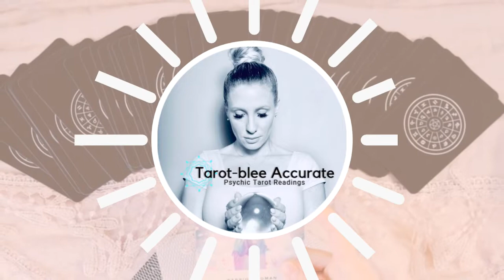April 2020 Aquarius Sun Tarot Horoscope- General Theme, Challenges, Monthly Advice